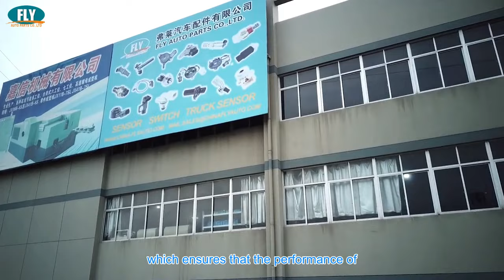Fly Auto Parts丨Manufacturer of Automotive Sensors and Switches丨Provide You with OEM Service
Fly Auto Parts Co.,Ltd. was founded in 2008.

At present, our company has ten years of independent production experience, which ensures that the performance of each of our products is very stable.

We have SMT placement machine, AOI detector, CNC machining center and a number of independently developed should be able to test equipment to control the quality of our products.

We carry out quality inspection at each production stage and a final quality inspection before packaging.

At the same time, we have ISO9001 certification.